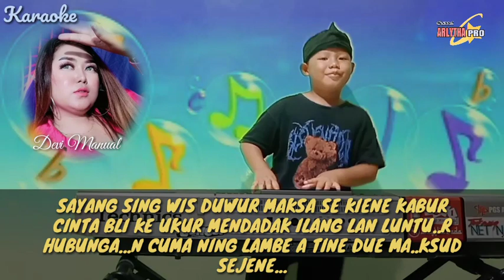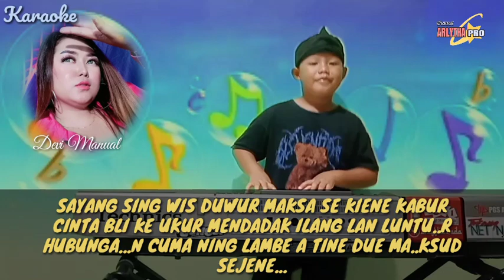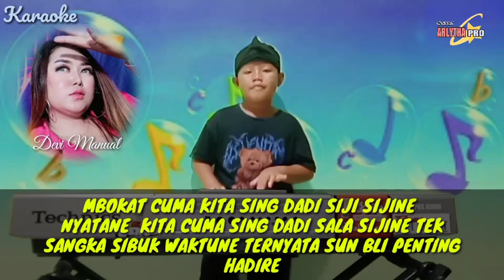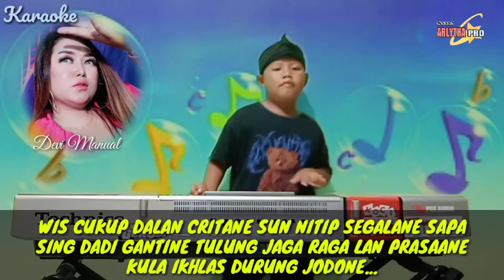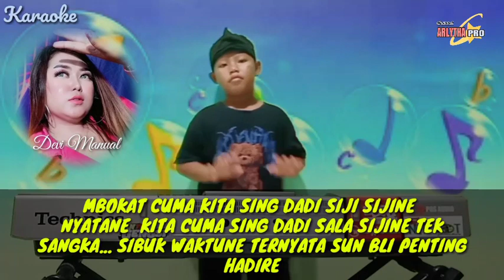SALA SIJINE - KARAOKE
VOC: DEVI MANULA
MUCIK KARAOKE:
WA KETEL
FIGUR LIFSING: KOCIL